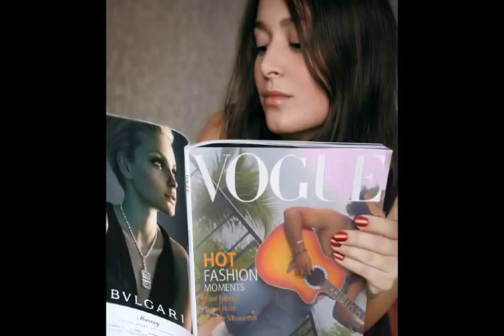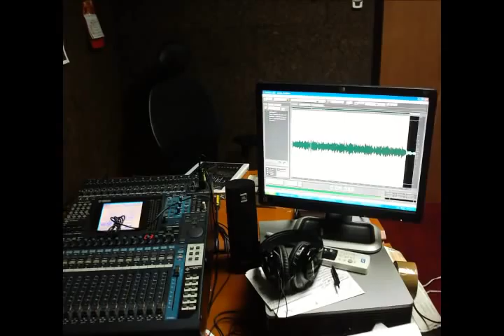ANA CELTERRA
Versión preliminar de esta canción llamada ANA por el Grupo Celterra del Tigre, la idea es darnos a conocer a traves de este medio, del tigre para el mundo.

Celterra esta conformada Actualmente por:
Omar Ruiz : Violín
Oz Machado: Flauta